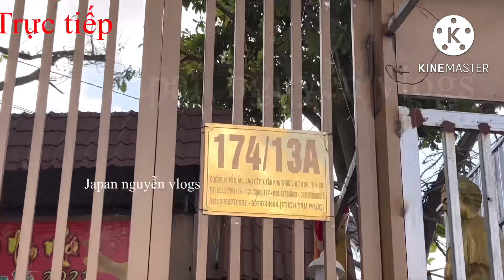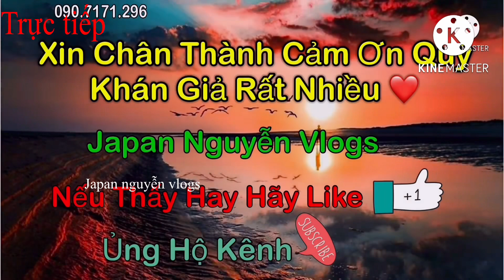Cực Hót: Tạm Biệt Thầy Phúc Fan hâm Mộ Từ OSAKA- JAPAN.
- xin cám ơn quí vị và các bạn đã bỏ thời gian quí báo xem video
- xin vui lòng nhắn subseribe Đăng kí để nhận Những video mới nhất
Comment để ủng hộ tác giả để Làm Những video hay hơn.
hãy chia sẻ video ủng hộ Japan nguyễn